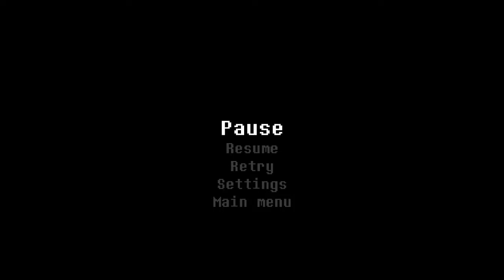Everhood | No Hit Frog's Wrath (Warning: Flashing Lights)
Dev Gnomes took longer to learn, but this was a much more involved fight. By dealing enough damage early on you can end right before the second checkpoint, skipping some of the hardest attacks.